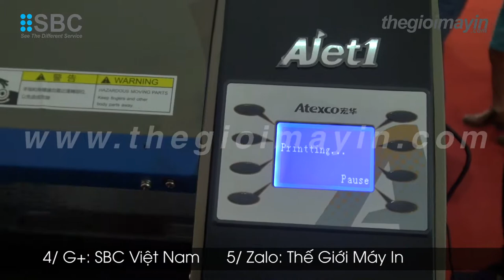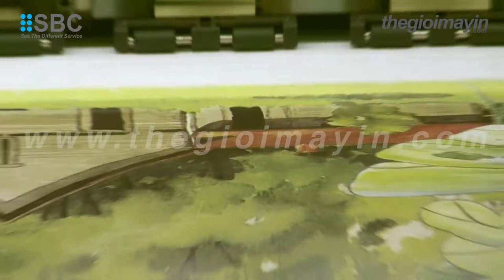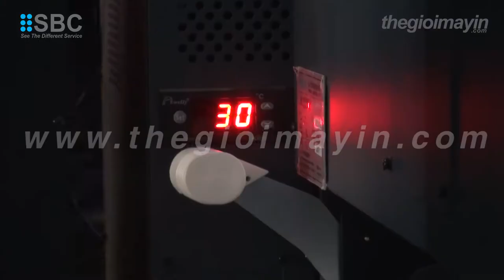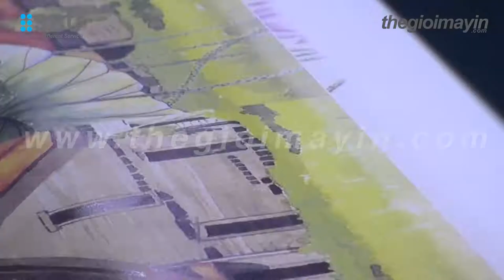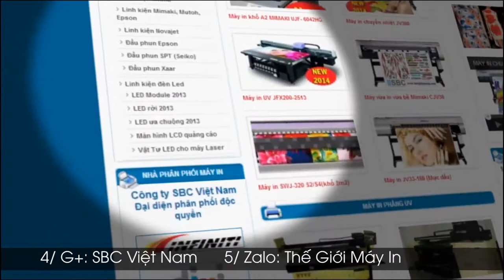Máy in chuyển nhiệt Atexco Ajet-1 | máy in vải cuộn | máy in mực thẳng hoa Ajet-1